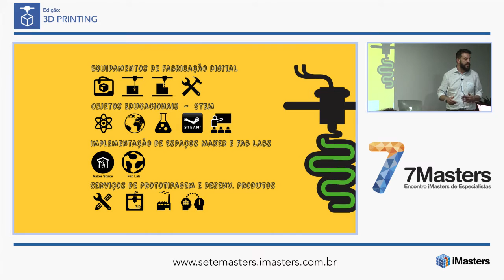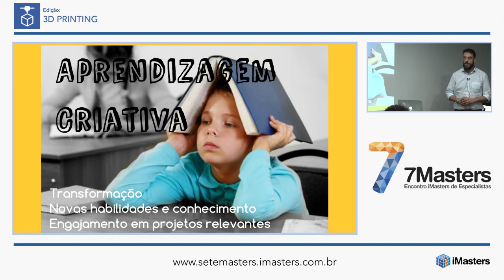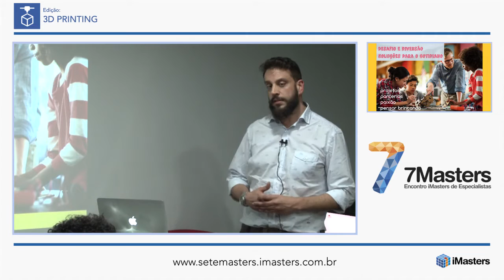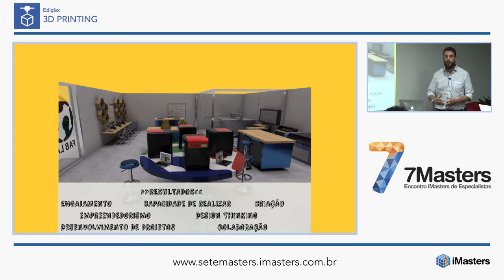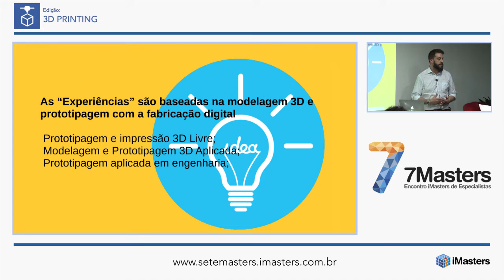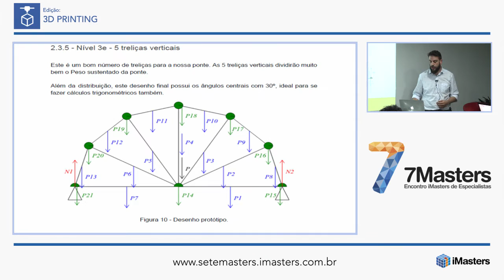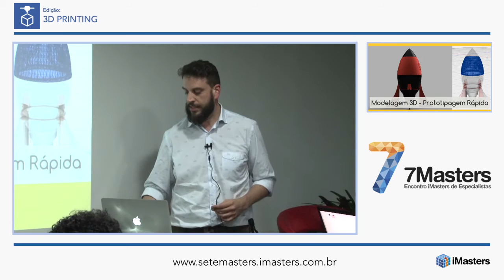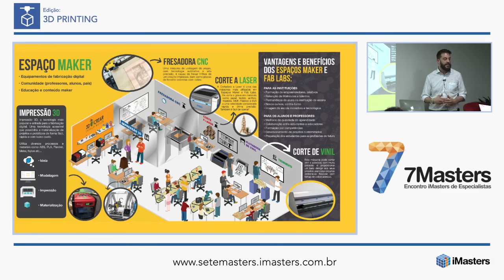Impacto da Impressão 3D na Educação - Andre Skortzaru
Impacto da Impressão 3D na Educação